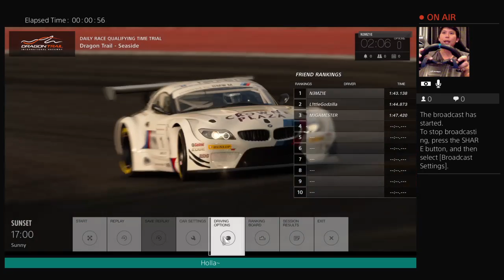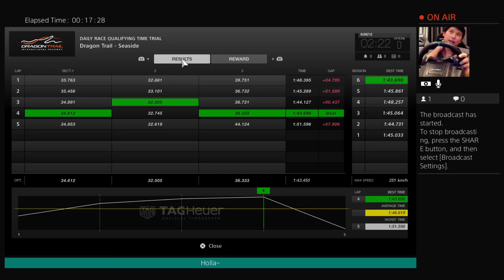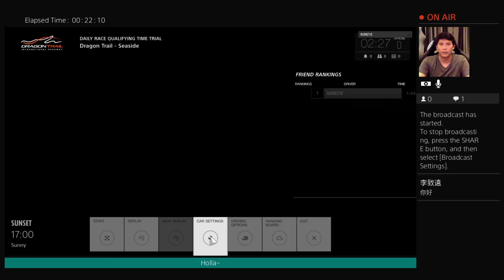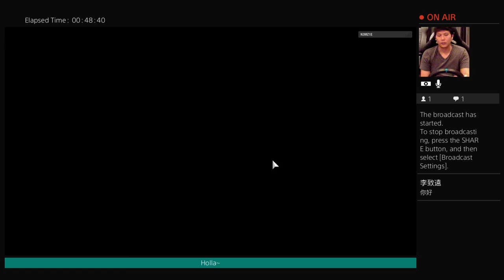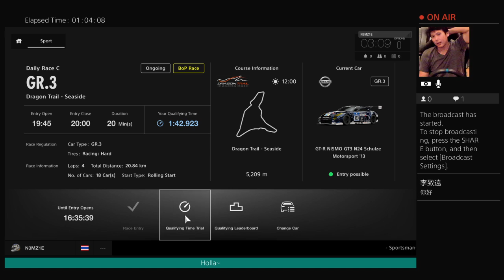Gt sport beta / dragon trail / Z4 + GTR